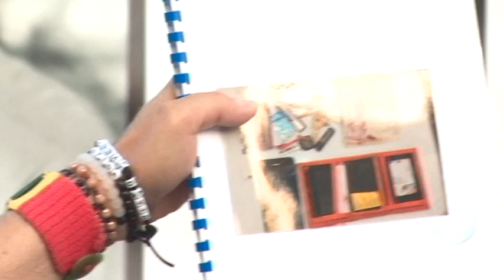Bl:Idi sine iz ove zemlje, bolje da te želim nego da te žalim,rekao Davor Dragičević-7.8.2018.